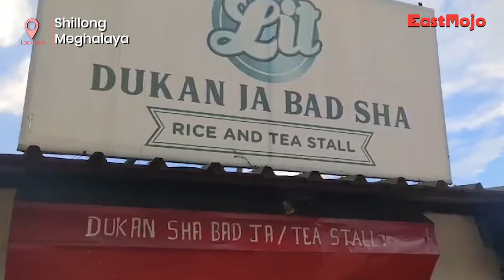Social organisation questions Meghalaya Police for allegedly using stun grenade on civilians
A video of a stun grenade used with several civilians stuck inside a tea stall in Meghalaya’s Shillong has surfaced online. In the video, several people are seen taking shelter inside the shop after the situation turned violent in the capital city on Monday. Moments later, a loud noise can be heard, creating panic among civilians and prompting them to escape.

The incident occurred on Monday after several members of the Hynniewtrep Integrated Territorial Organisation took to the streets when police summoned leaders of the organisation in connection with a protest. The police resorted to firing tear gas shells after members of the organisation allegedly pelted stones and bottles towards the security forces.

Meanwhile, the Confederation of Ri Bhoi People strongly denounced the state police's move of allegedly throwing a stun grenade into a shop owned by a Khasi woman. The organisation also asked the government to investigate and prosecute the police officials involved and compensate the people inside the shop who were injured.